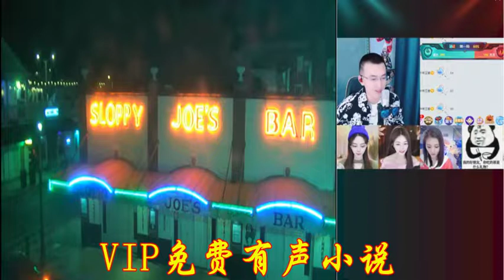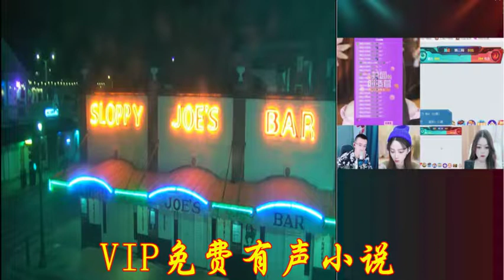《大王饶命》都市异能霸榜神作 VIP有声书小说 第61~70集 | 有声剧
《黄泉医馆》都市悬疑&搞笑 | 一种侃侃领衔多人有声剧 有声书小说 | 有声剧 - 全集
喜马拉雅制作团队

都市,
多人,
爆笑,
异术超能,
男频小说,
系统流,
扮猪吃虎,

STAFF

版权方：阅文集团
出品：喜马拉雅
原著：会说话的肘子
总监制：何乐
项目统筹：王琳琳 茗予
项目监制：子龙 野兔 貂蝉
版权引入：刘依
项目编审：余宇婷
运营策划：余桂华 王朔
监制：有声的紫襟
配音导演：翔子
画本：智圆
审听：雅默
对轨：梦瑶
后期：文雨 冷香
美工：醉笙
统筹管理：竟然先生

内容简介

高中生吕树在一场车祸中改变人生，当灵气复苏时代来袭，他要做这时代的领跑者。

物竞天择，胜者为王。

这是一个吕树依靠毒鸡汤成为大魔王的故事……
有声书小说,
有声书《少年歌行风花雪月篇》,
有声书 武侠,
有声书 恐怖,
有声书 武神主宰,
有声书 全职,
有声书 名著,
有声书 世界简史,
有声书 app,
有声书 app 推荐,
himalaya 有声书,
kobo 有声书,
priest 有声书,
1q84 有声书,
1984 cc,
退婚后大佬她又美又飒,
有声剧,
爆笑超爽,
最强弃少,
首席医官,
茅山天师张老道播,
推荐,
言情,
悬疑,
都市,
幻想,
武侠,
历史,
女生最爱,
 男生最爱,
阅文集团,
读客图书,
果麦文化,
 中信书院,
博集新媒,
磨铁阅读,
 蓝狮子,
华章图书,
 大剧必听榜,
 会员有声小说,
爆更小说,
 文学名著,
 历史专区,
 国学经典,
小说,
 言情女生,
 都市重生,
悬疑推理,
历史纵横,
 仙侠幻想,
 王牌强档,
有声漫,
出版小说,
历史经典,
宅家听书指南,
 可听可看,
看小说,
新品限免,
会员上新,
上门女婿,
大家都在听,
大家都在追,
豪门恋情,
古风言情,
宫闱宅斗,
免费精选,
传记,
畅销书-限时免费,
三体科幻,
重磅新品,
热门小说,
上门龙婿
至尊龙婿叶辰萧初然,
瘦子 有聲 書,
eso 有聲 書,
完美 世界 有聲 書,
himalaya 有聲 書,
himalaya,